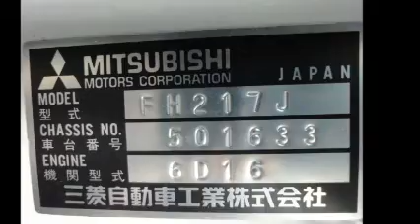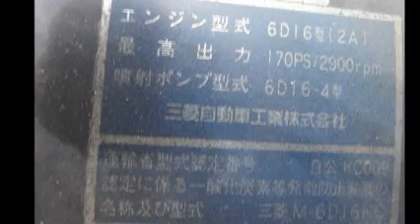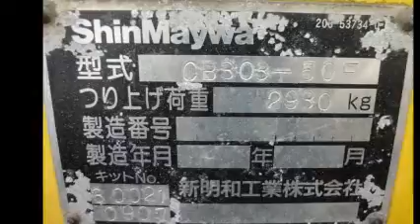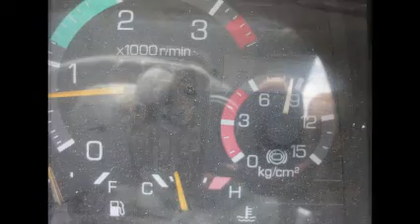H9.9三菱ふそうミニヨン2.7t(中型4t)3段クレーン.2.9t吊中古激安販売KC-FH217J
H9.9三菱ふそうミニヨン2.7t(中型4t)3段クレーン.2.9t吊
KC-FH217J 6D16 7540㏄ 軽油 走行89622km
乗員3人 最大積載量2700㎏ 車両重量5110㎏ 車両総重量7975㎏
車両寸法L802 W221 H296 リサイクル料7170円
AC PS PW 左電動ミラー 5F/MT
荷台寸法L500 W207 H40 床鐵板 アオリ穴4×2 セイコーラック
3段クレーン(新明和CB300)型式CB300-50F 2.9t吊 フックイン
エンジン・ミッション・クレーン正常、事故修復歴なし

有限会社　フリーマーケット１２３
TRUCK123：本店 中古トラック買取・販売
大阪公安委員会　第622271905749
〒572-0866　大阪府寝屋川市小路南町6-9